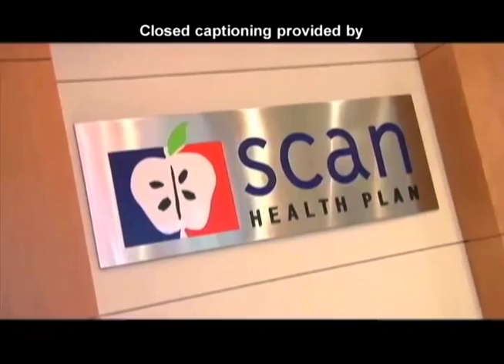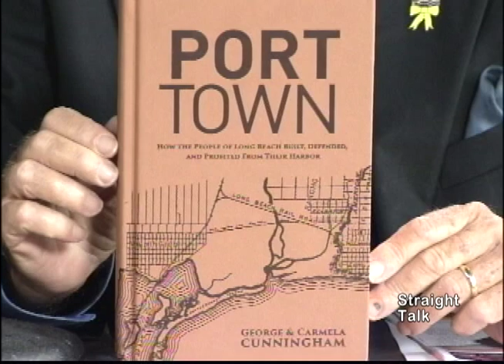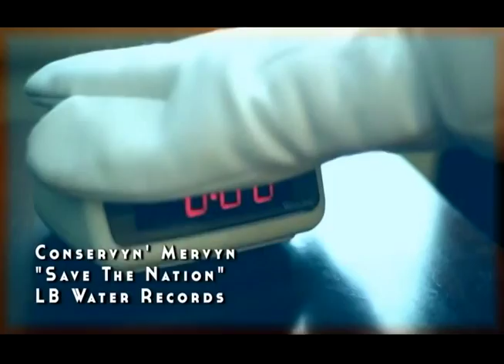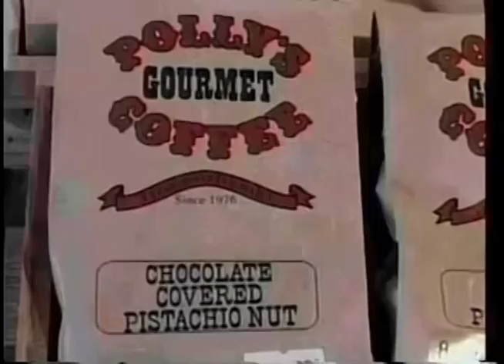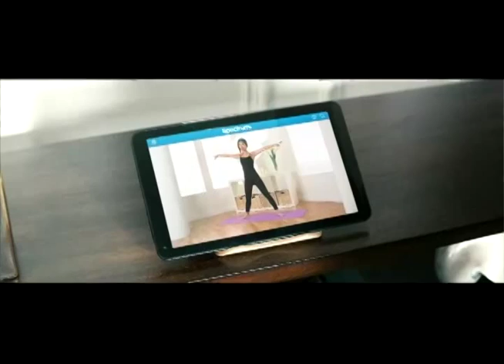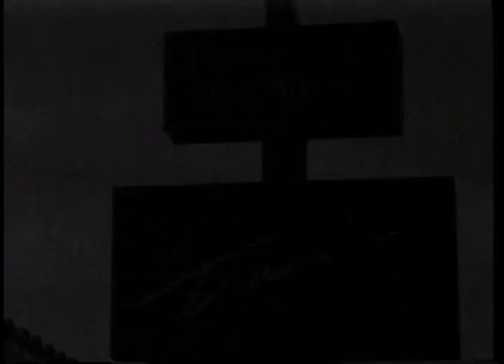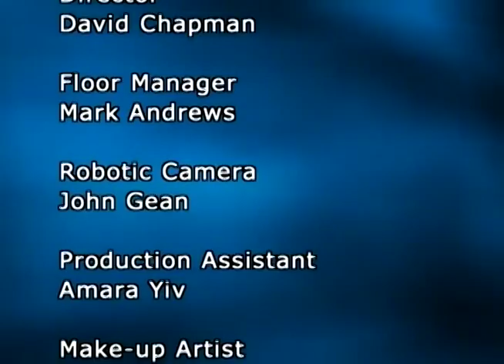Straight Talk TV Show: George and Carmela Cunningham